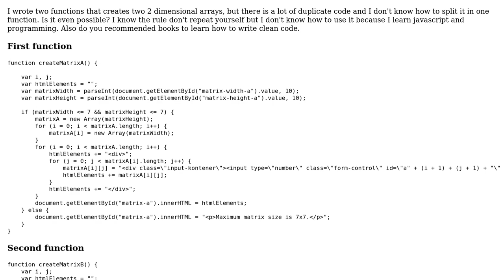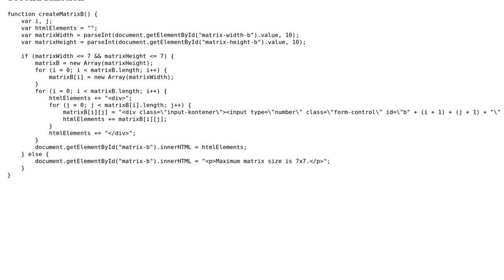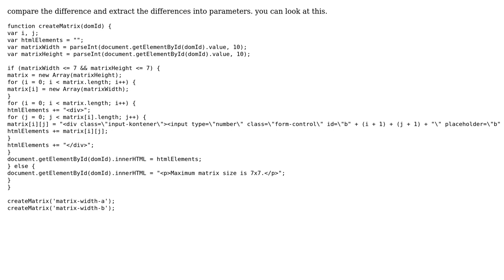Create two arrays duplicate code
With thanks & praise to God, and with thanks to the many people who have made this project possible! | Content (except music & images) licensed under CC BY-SA | Music | Images & others | With thanks to user Yu Zhang user Stephen Rauch user kureva and the Stack Exchange Network Trademarks are property of their respective owners. You are responsible for your own actions.